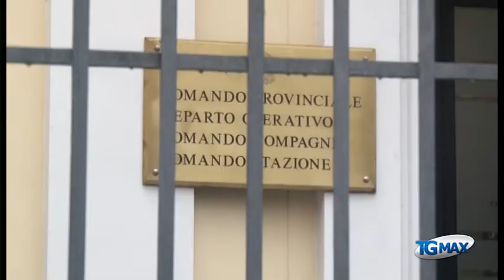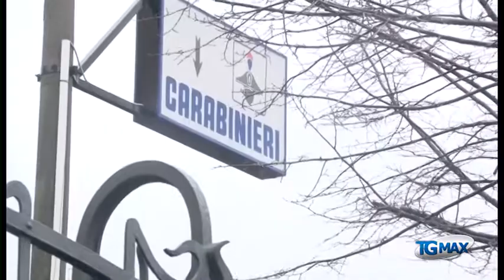Rigopiano, ascoltati i fidanzati sopravvissuti Vincenzo e Giorgia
Servizio Tgmax 24 gennaio 2017 - Rigopiano: ascoltati nella caserma carabinieri di Pescara i fidanzati sopravvissuti Vincenzo e Giorgia. L'avvocato di famiglia ai giornalisti: sono molto provati.